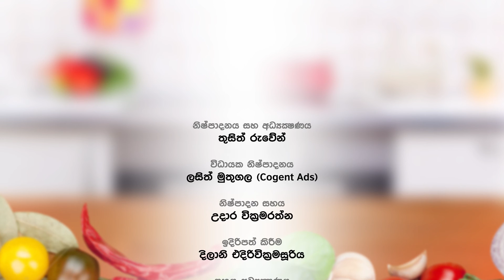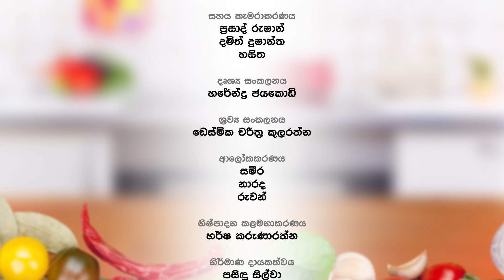Fortune Healthy Kitchen EP15 2016.08.27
Russian Egg Salade (04 දෙනෙකු සඳහා)

සම්පූර්ණයෙන් තම්බාගත් බිත්තර 02
තම්බා කුඩාවට කොටු කපාගත් කැරට් 100g
තම්බා කුඩාවට කොටු කපාගත් බෝංචි 100g
තම්බා කුඩාවට කොටු කපාගත් රාබු 100g
තම්බා කුඩාවට කොටු කපාගත් අල 100g
තම්බා කුඩාවට කොටු කපාගත් වට්ටක්කා 100g
තම්බාගත් ග්‍රීන්පීස් 100g

සාදාගත් Vinaigrette සෝස්
සාදාගත් Mayonnaise සෝස්
සාදාගත් Cocktail සෝස්

සරසා ගැනීම සඳහා
තක්කාලි
පාස්ලි
කළු ඔලිව්
Paprika කුඩු
සලාද කොළ

Vinaigrette සෝස් සඳහා

Fortune කෘත්‍රිම විනාකිරි 50ml
Fortune Sunflower Oil 100ml
Continental Mustard
සීනි රස අනුව
සුදු ගම්මිරිස් කුඩු රස අනුව
ලූණු කුඩු රස අනුව

Mayonnaise සෝස් සඳහා

බිත්තර කහමද 02
Fortune කෘත්‍රිම විනාකිරි මේස හැඳි 01
Fortune Sunflower Oil 200ml
Continental Mustard මේස හැඳි 1/2
සීනි රස අනුව
මද රස්නේ වතුර ස්වල්පයක්

Cocktail සෝස් සඳහා

Mayonnaise සෝස්
Tabasco සෝස්
Fortune Tomato සෝස්
Fortune Soya සෝස්